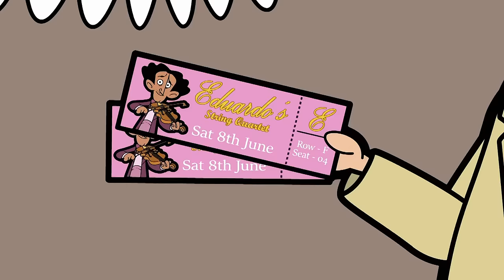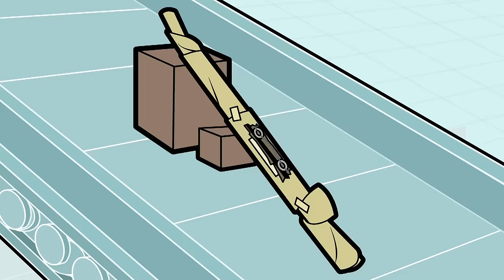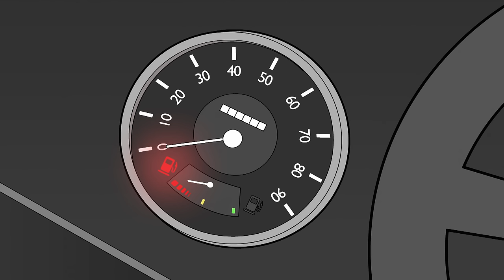Mr Bean's Embarrassing BBQ Moment! | Mr Bean Animated Season 3 | Funniest Clips | Mr Bean Cartoons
Mr Bean has somehow managed to trip himself outside on his roof whilst running a bath! Thankfully, Mr Bean finds a way down, but not before exposing himself in front of next doors BBQ. How embarrassing Mr Bean!